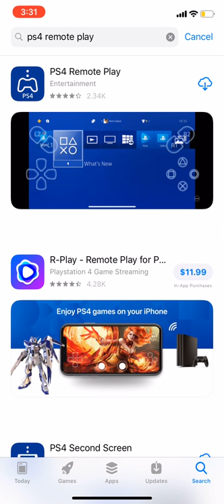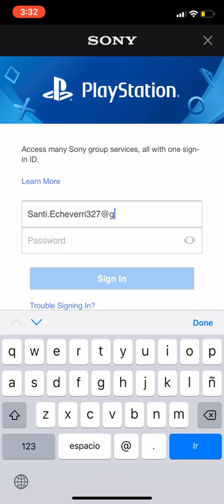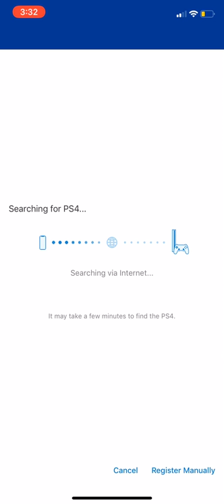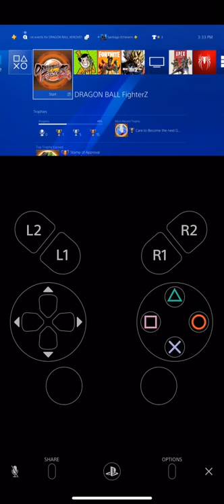How to see your PS4 from your iphone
Just wanting to make a vid